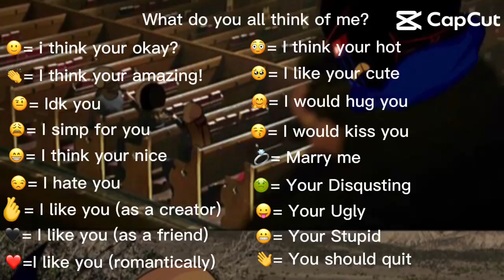What do y’all think?